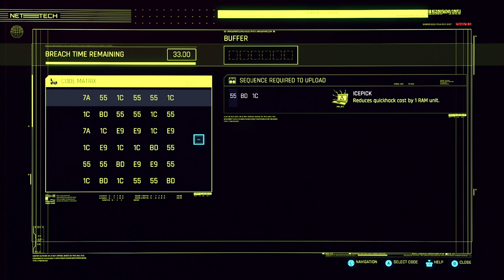CYBERPUNK 2077 || Let's Play || Part 35 || Chubby Buffalo!!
Welcome to Night City! In our playthrough of Cyberpunk 2077, I'm entering Night City as a Corpo. Over time we'll develop our Intelligence & Body skills took a little boost. We will see where the world takes us.

►Game with me on:
XBox Live: ScottDogGaming
PSN: ScottDogGame
Steam: scottdoggaming